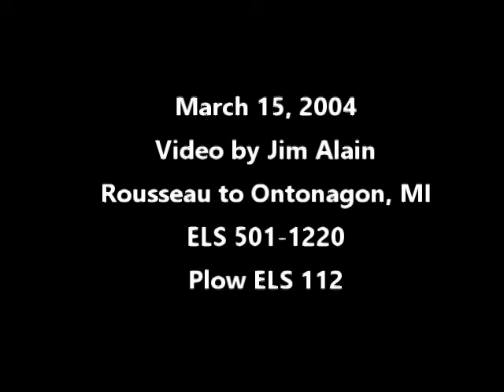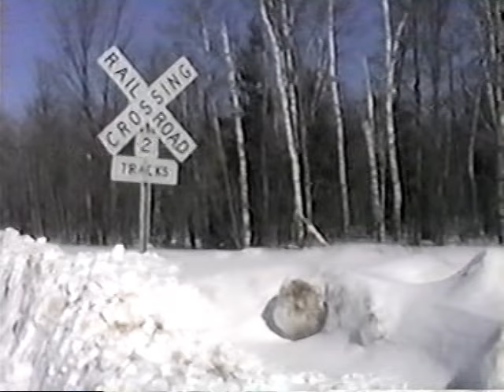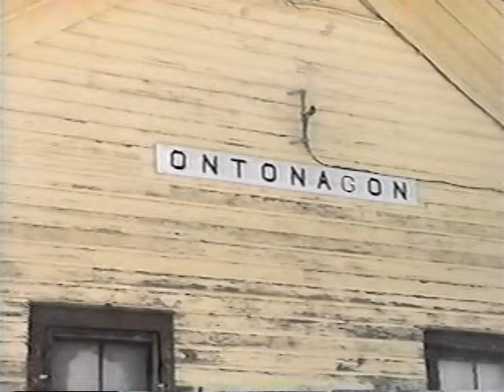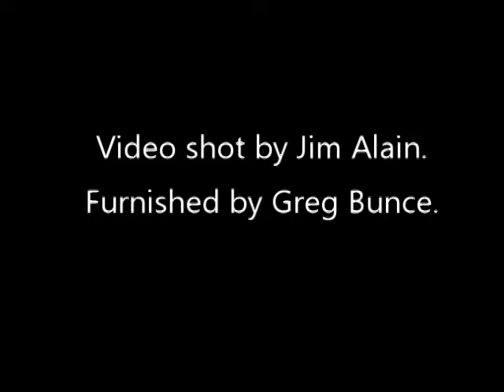SNOWPLOW! Escanaba & Lake Superior R R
Turn the clock back to 2004 when the Escanaba & Lake Superior Railroad snowplow was caught on the head end of the northbound train to Ontonagon.  We start at Rousseau and follow it north, with it working Mass City.  The 501 and 1220 make great noise.  Plus pacing shots alongside it.